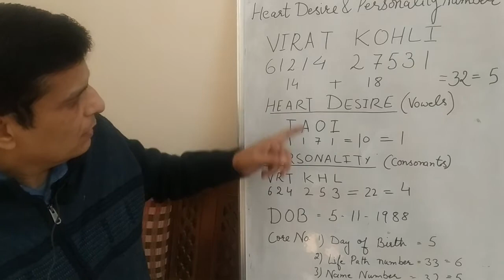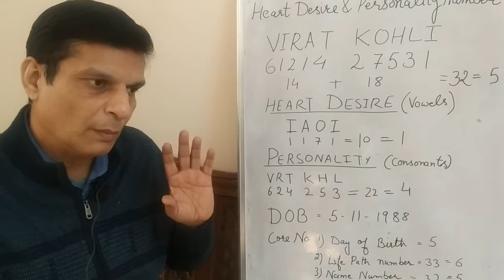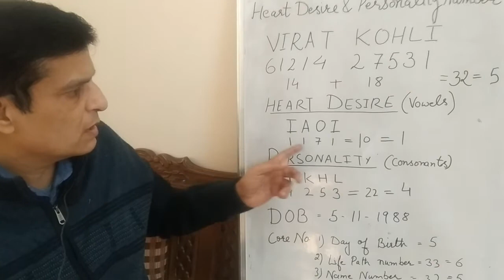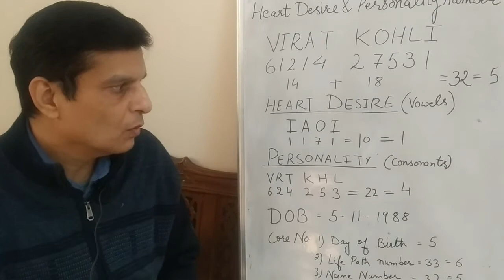Numerology Core Numbers | Heart Desire | Personality | Name Number | Life Path Number | Day of Birth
Numerology Core numbers are most important numbers to give the right prediction.
We have taken example of Virat Kohli.
You can try calculating your core numbers after watching complete video.